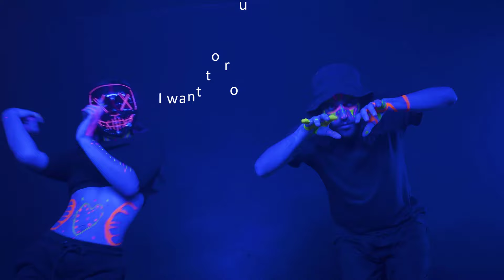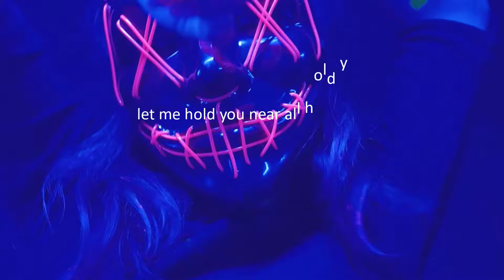Findike - Follow [Cut Prv]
● Artist Findike
● Preorder Date 24/03/2023
● Exclusive Date 07/04/2023
● Sales Start Date 21/04/2023